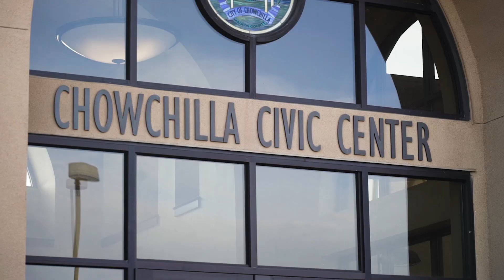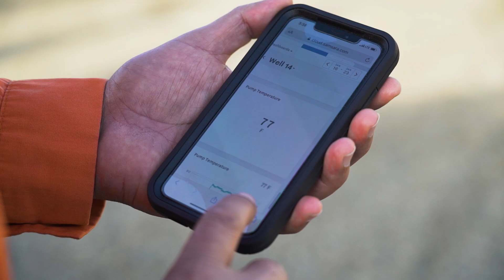Customer Spotlight: City of Chowchilla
Learn how the City of Chowchilla leverages Samsara to improve customer service, efficiency, and visibility across their water operations.